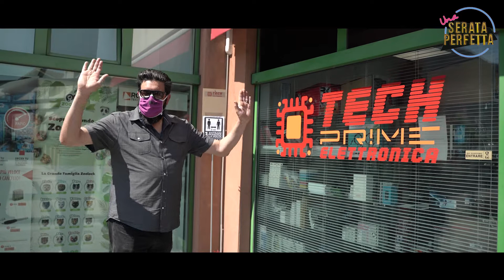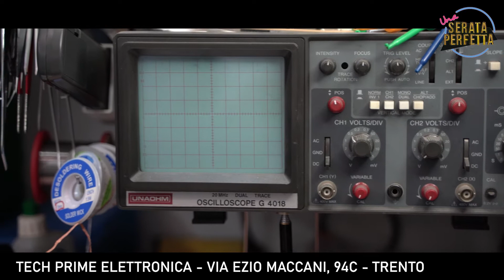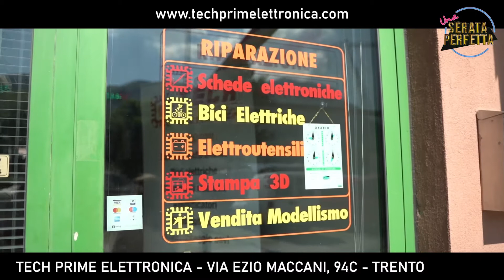Una Serata Perfetta 2021 "Delivery Edition" - Puntata 6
Eccoci con l'ultima puntata di stagione della nostra nuova DELIVERY EDITION...in questo format adattato vedremo 3 pillole su FACEBOOK che compongono l'intera puntata che sarà pubblicata qui su YouTube...ma soprattutto, saremo NOI a venire a casa vostra...

Ecco i nostri  3 ospiti:
𝐓𝐄𝐂𝐇 𝐏𝐑𝐈𝐌𝐄 𝐄𝐥𝐞𝐭𝐭𝐫𝐨𝐧𝐢𝐜𝐚 - 𝐕𝐢𝐚 𝐄𝐳𝐢𝐨 𝐌𝐚𝐜𝐜𝐚𝐧𝐢, 𝟗𝟒𝐜 - 𝐓𝐑𝐄𝐍𝐓𝐎
𝐑𝐢𝐬𝐭𝐨𝐫𝐚𝐧𝐭𝐞 𝐏𝐢𝐳𝐳𝐞𝐫𝐢𝐚 𝐕𝐀𝐋𝐂𝐀𝐍𝐎𝐕𝐄𝐑 - 𝐯𝐢𝐚 𝐝𝐢 𝐌𝐞𝐳𝐳𝐨𝐥𝐚𝐠𝐨, 𝟏 - 𝐕𝐀𝐋𝐂𝐀𝐍𝐎𝐕𝐄𝐑 (𝐓𝐍)
Buona visione!